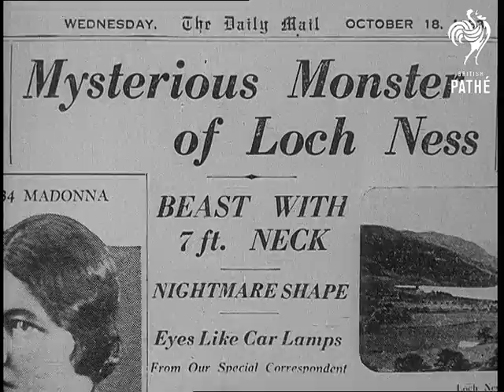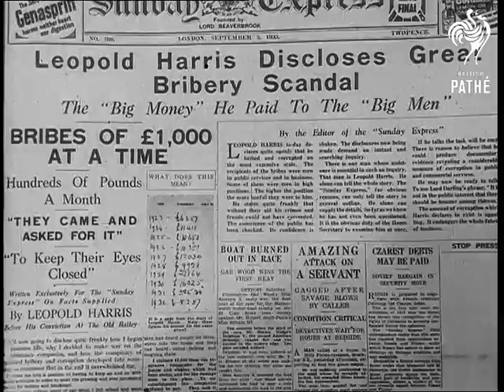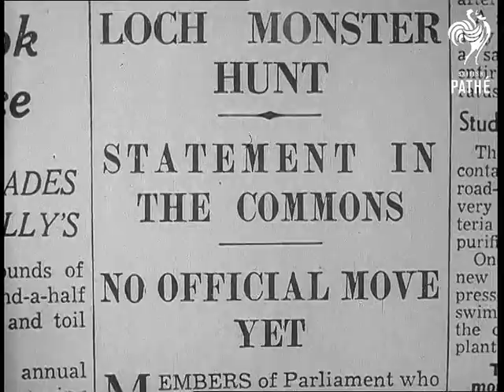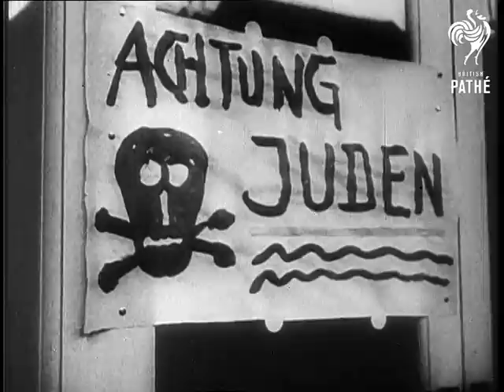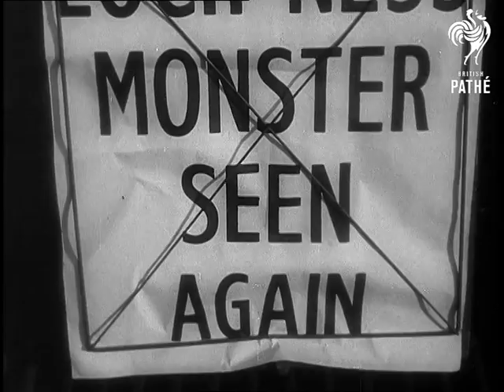Time To Remember - The Time Of The Monster 1933 - Reel 4 (1933)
Reel 4.

01:47:35 VS newspaper officers in Fleet Street, London. Journalists at work. VS motor car racing at Brooklands.

01:47:59 VS of elections in the Republic of Ireland. Fighting breaks out at Cosgrave rally.

01:48:15 Yacht racing at Cowes, Isle of Wight. The Shamrock, the Endeavour etc. Various newspaper stories about the Loch Ness monster. Pan Loch. VS printing press. VS headlines about Nessie. Ext. public house. Row of bottles of spirits. CU glass filled.

01:50:02 Young women doing exercises. Health and Beauty style demonstration. Fitness demonstrations. VS PT display in Germany. Parade of German men with spades / shovels.

01:51:17 VS showing growth of German industry. Steelworks. Factories. Nazi stormtrooper breaks window of Jewish shop. Various anti-Jewish symbols and actions.

01:52:13 Demonstration in New York, United States of America (USA). March against Fascism. LS of White House in Washington DC. CU President Franklin D Roosevelt. VS of Meeting of Congress. Shots of 'New Deal' in action - building of dams and roads etc. VS of building of Mount Rushmore. VS of President Roosevelt at New Deal Camp.

01:54:00 Nazi demonstration in Germany. Pan to show Adolf Hitler on balcony.

01:54:24 VS good shots of people enjoying summer holiday at seaside in England. Loch Ness Monster newspaper sheet.

01:54:46 End of Programme credits.
 FILM ID:2079.08